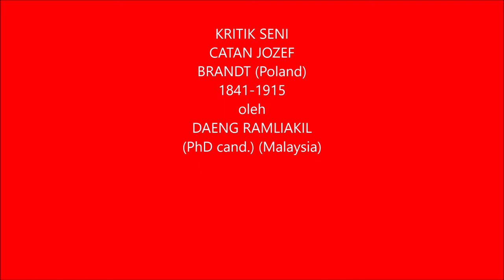KRITIK SENI CATAN JOZEF BRANDT 1841-1915 (POLAND)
KRITIK OLEH DAENG RAMLIAKIL, Dip.Edu., B.Edu, MCA (Film), PhD. cand
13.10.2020